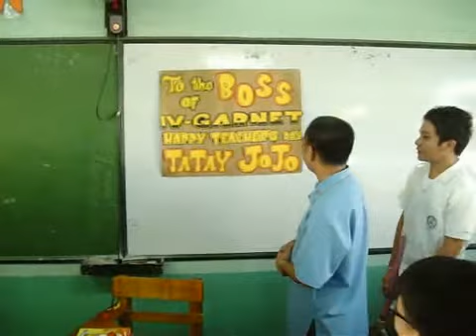Sta. Elena High School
IV-Garnet Batch 09-10